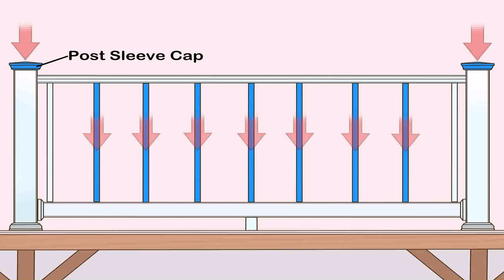Trex Deck Pictures And Ideas